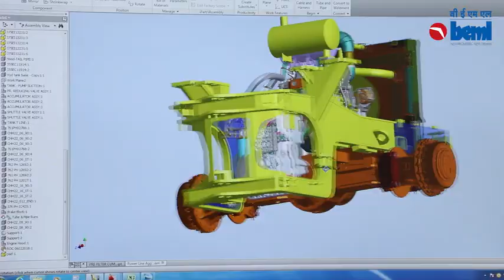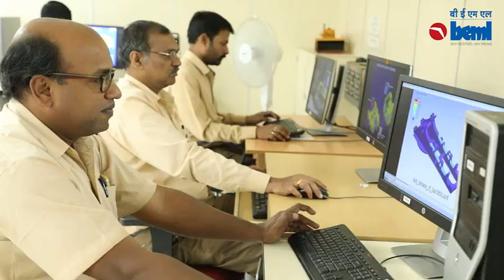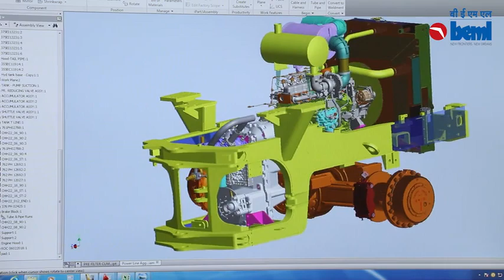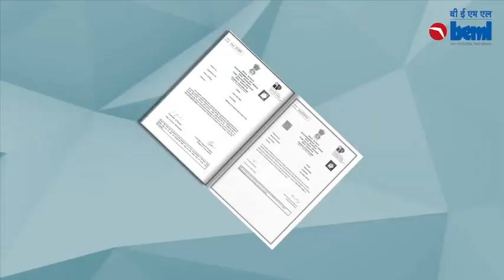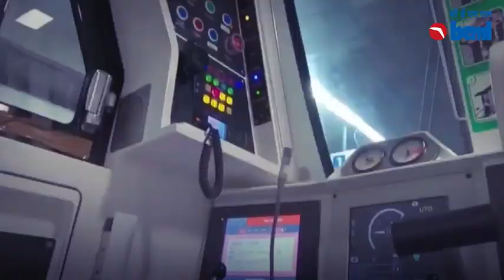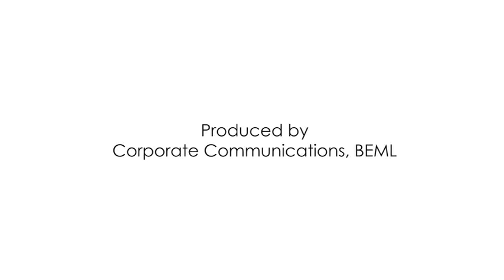BEML LTD VIDEO